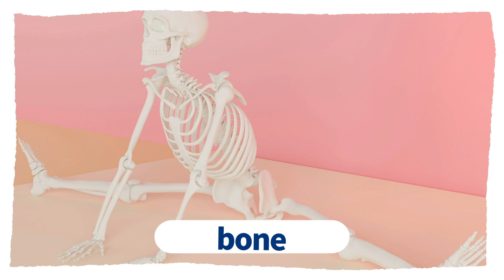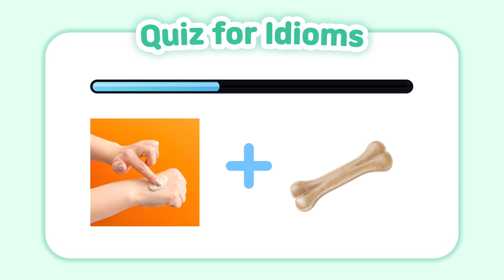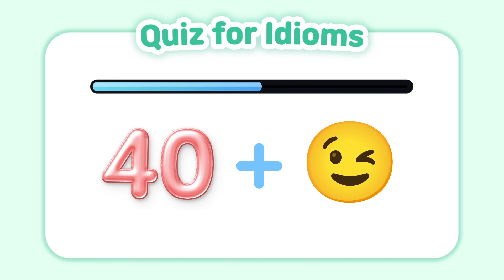VOCA LIVE Intermediate Lv1 day29(new)